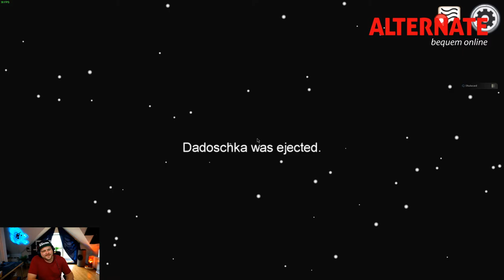ICH FASSE ES NICHT | AMONG US